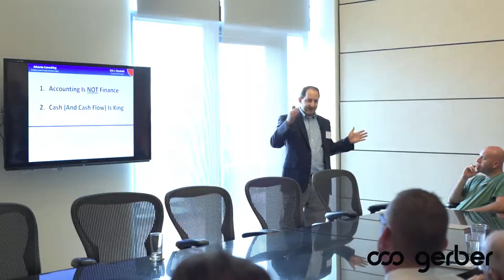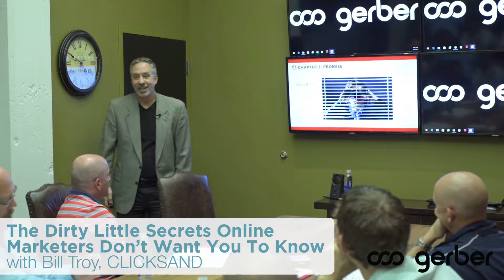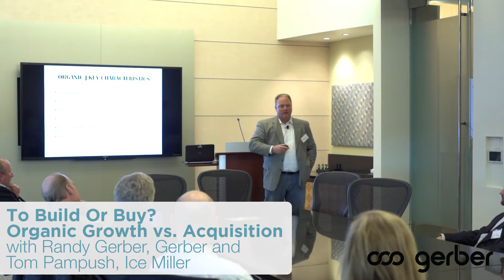Discovery Events with Gerber, LLC | 2017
Discovery in 2017 brought entrepreneurs interactive events, applicable business content, and endless connections.

for a look at what’s next!